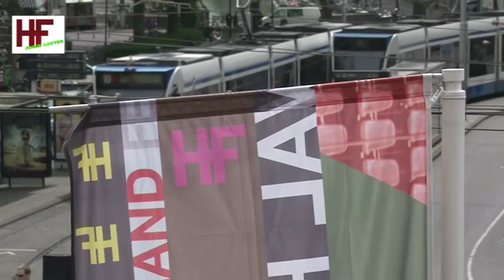Holland Festival 2010: interview met Christian Camargo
Hollywoodster Christian Camargo, ook bekend als de Ice Truck Killer in de TV-serie Dexter, staat op het Holland Festival in twee Shakespeare-stukken onder regie van Sam Mendes: As You Like It en The Tempest. HF Jonge Gasten interviewen hem.